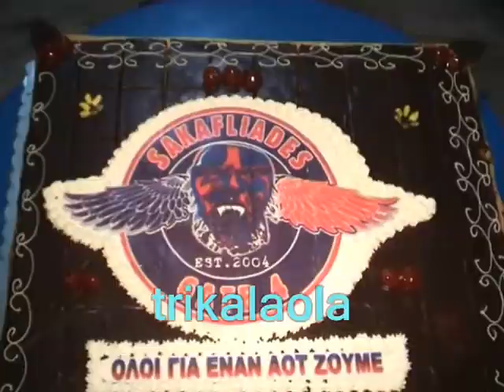Τρίκαλα Σακαφλιάδες club κοπή πίτας Σάββ 13-2-10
Κοπή πίτας του CLUB Σακαφλιάδων. Σάββατο 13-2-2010